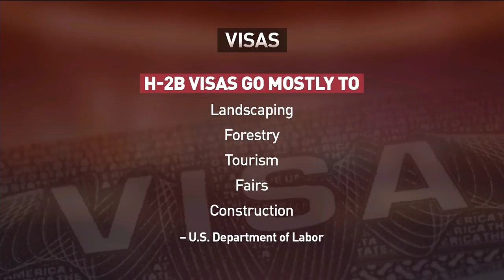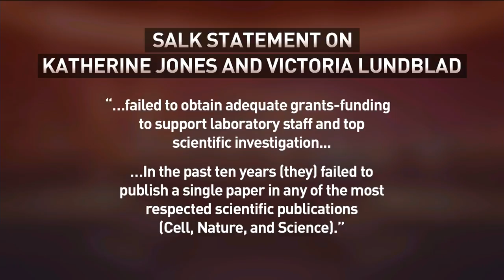Roundtable: More Visas, More Raids; Women Sue Salk Institute